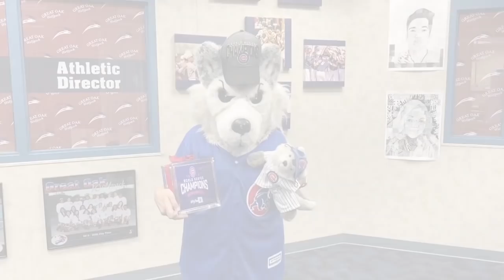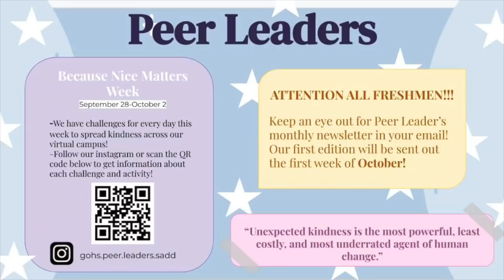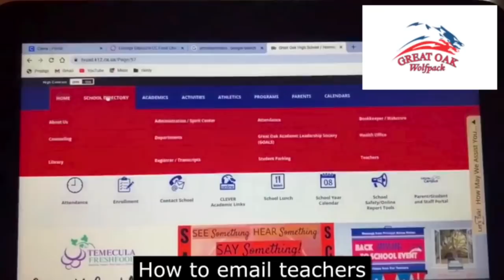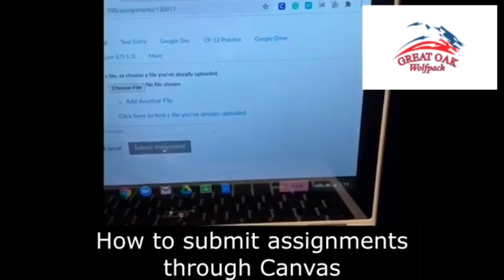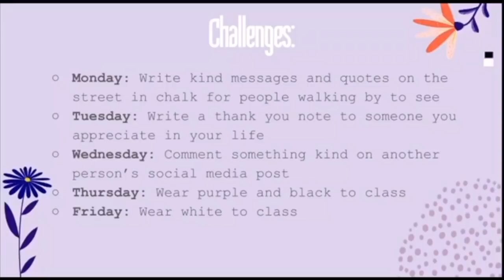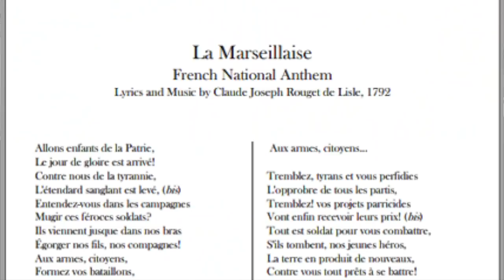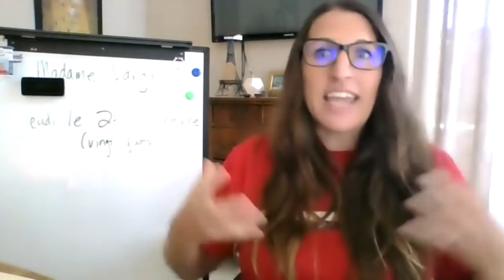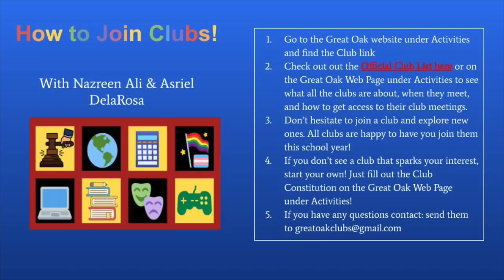SNN Season1 Ep5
With Special Guest World Language Teacher Mrs. Vargas